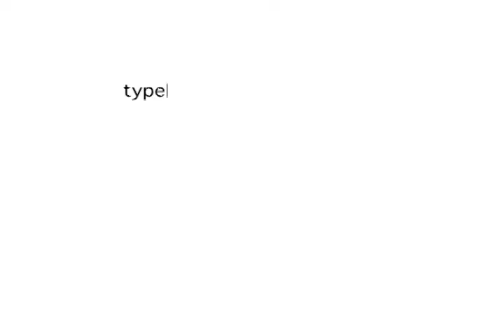You talk, I Listen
Demo reel spot.